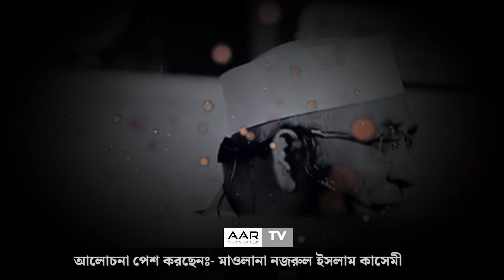যুবক আল্লাহ তো ডাকতেছে তোমায় | Mufti Nazrul Islam Kasemi | মুফতি নজরুল ইসলাম কাসেমী, Bangla waz 2024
waz2024